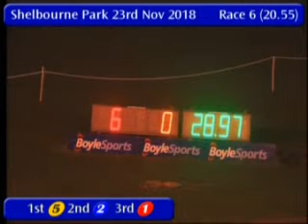IGB - O'Grady Hearing A3 23/11/2018 Race 6 - Shelbourne Park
Race: O'Grady Hearing A3
Track Name: Shelbourne Park
Date: 23/11/2018
Hour: 20:55

Results

1st    5     IRONMANS LADY       6/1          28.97
2nd    2     TOWN CURLY          3/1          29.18
3rd    1     EXPRESS ZODIAC      5/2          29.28
4th    4     STARSHINEPASSION    6/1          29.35
5th    6     PUCK IT OUT         2/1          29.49
6th    3     BURNT OAK BETH      4/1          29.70

|SPK_2018_11_23_06